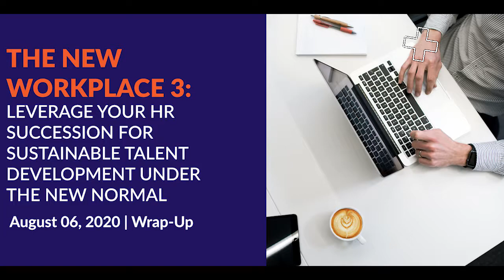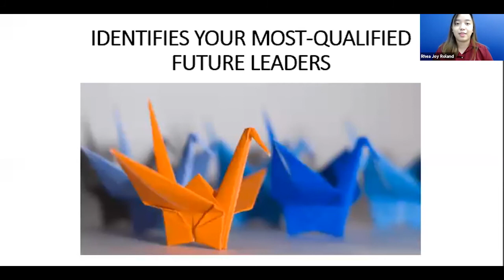08062020 Wrap-Up | The New Workplace 3: Leverage Your HR Succession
Every now and then you can see employees leaving their post due to several reasons. With these abrupt changes, you need to ensure that you have a succession plan in place.

In this webinar, DBTI's Business Unit Head under Human Resource Solutions Rhea Joy Roland discussed the significance of the COVID-19 pandemic to every HR's succession planning and how does a digital solution can help them better manage their workforce during this time of uncertainty.

Missed the webinar? Check out this wrap-up video, or better yet, we can set an exclusive session with you to know how you can better manage your succession.